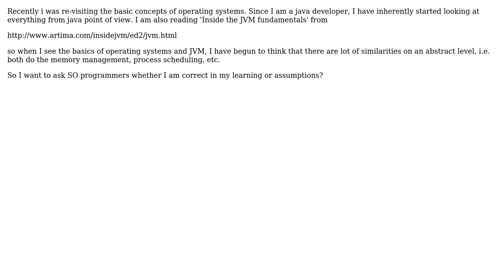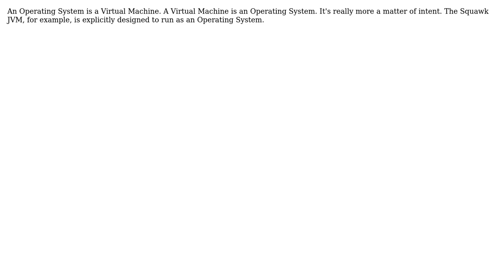Software Engineering: JVM vs operating systems (2 Solutions!!)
Software Engineering: JVM vs operating systems

With thanks & praise to God, and with thanks to the many people who have made this project possible! | Content (except music & images) licensed under CC BY-SA | Music | Images & others | With thanks to user Martijn Pieters user Jorg W Mittag user Earlz user Anil Sharma and the Stack Exchange Network Trademarks are property of their respective owners. You are responsible for your own actions.